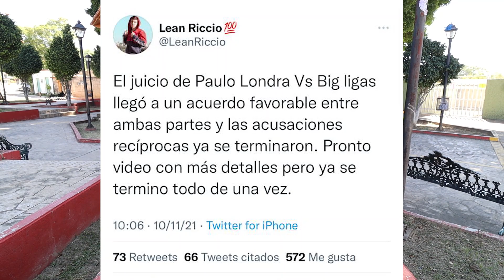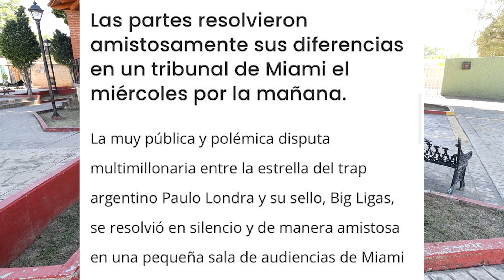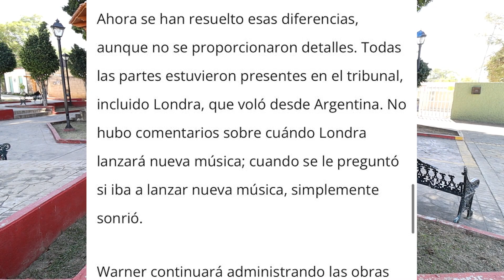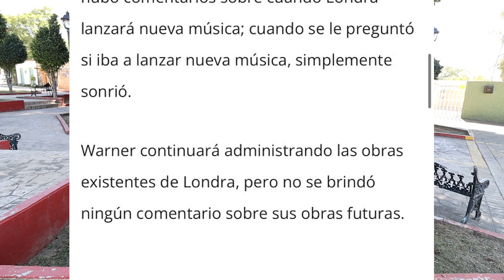¡OFICIAL! Paulo Londra PUEDE SACAR MUSICA, se RESOLVIO TODO con BIG LIGAS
La noticia que estamos esperando Paulo Londra puede sacar canciones checa el video.🔥